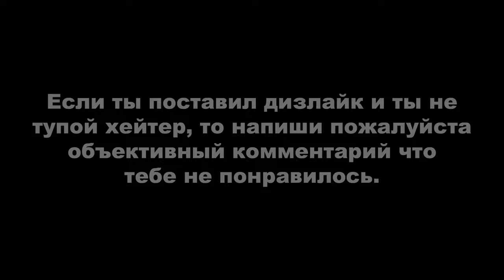BEYOND: TWO SOULS / ЗА ГРАНЬЮ: ДВЕ ДУШИ ► РАССТАВАНИЕ